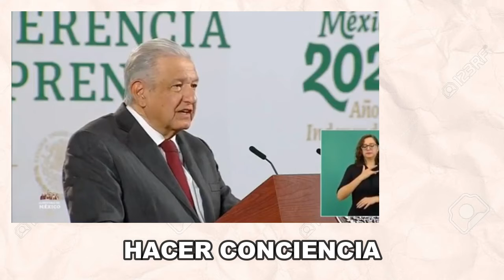LOPEZ OBRADOR SOBRE GURU CARLOS MUÑOZ